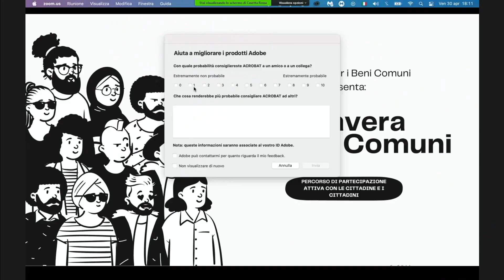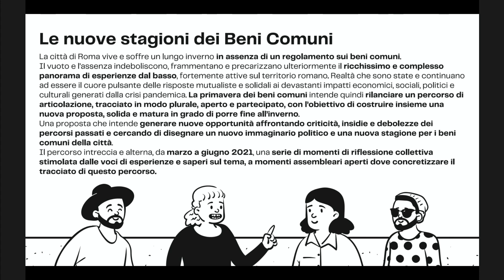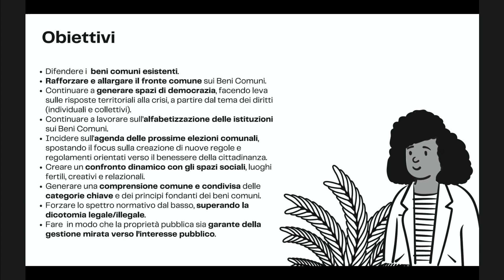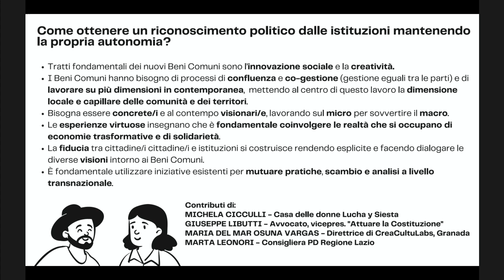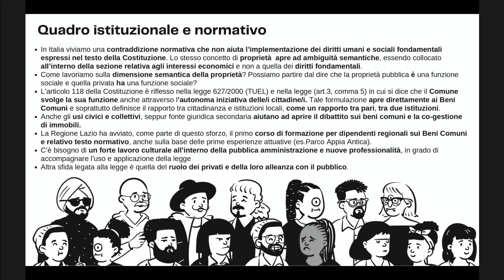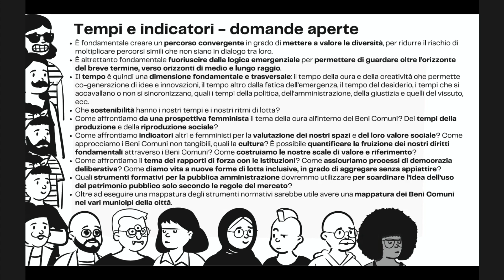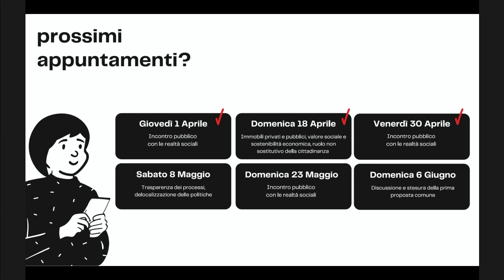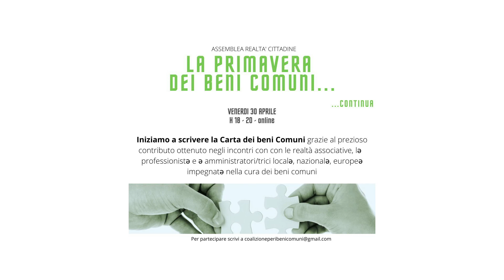MillepianiLive | "Assemblea Realta Cittadine II", venerdi 30 maggio ore 18, coworking Millepiani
Coalizione per i Beni Comuni